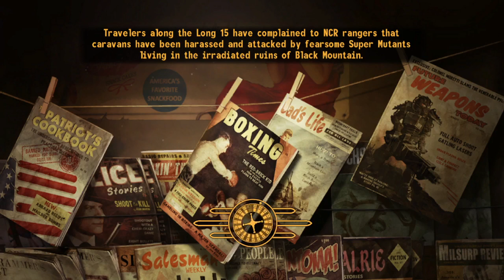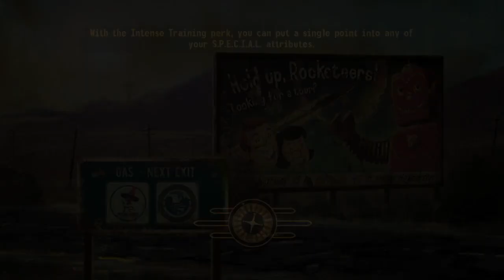Fallout New Vegas Ep.6